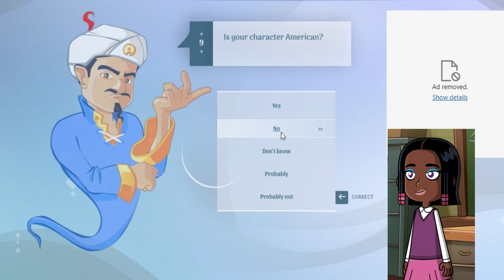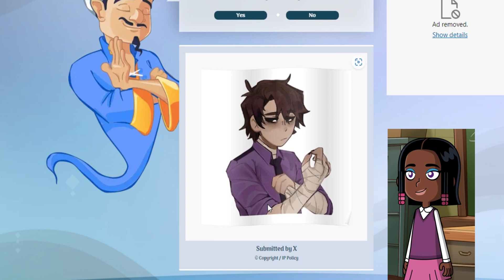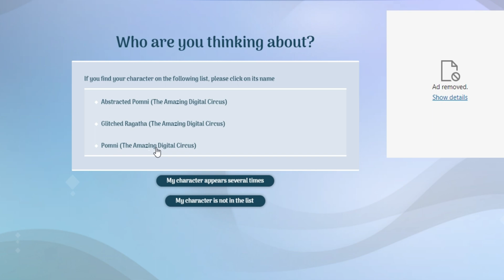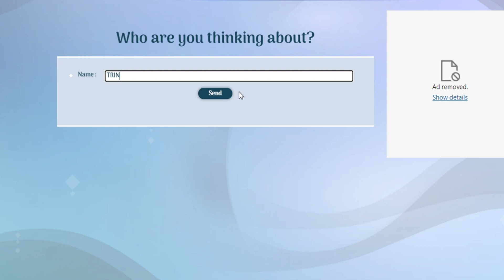Akinator Hello Neighbor/Trinity Bales